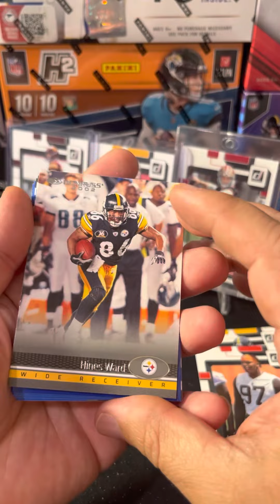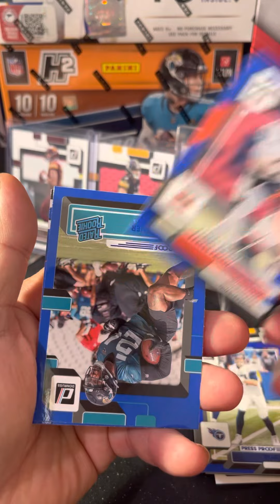Panini 2022 donruss downtown hunting again value pack